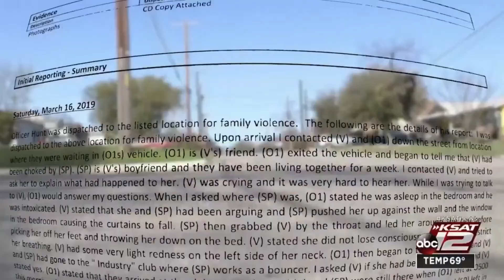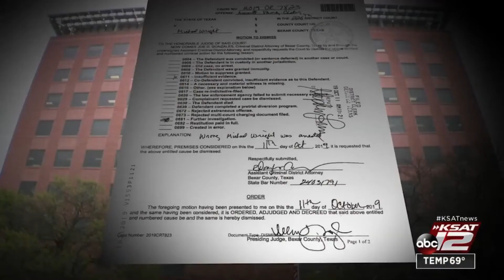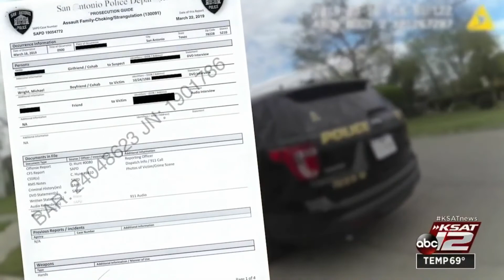The Wrong Wright: Innocent Black Man Charged By SAPD Based On His Name, 2 Yrs Later, Damage Remains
SAN ANTONIO – A botched investigation in 2019 by the San Antonio Police Department led to a Black man being wrongfully charged with felony family violence, according to attorneys for the man and case records obtained by the KSAT 12 Defenders.

Michael Wright, 34, was indicted in the summer of 2019 for felony strangulation of a family member, a crime he did not commit.

The formal charge came months after SAPD officers investigated a domestic violence incident between a woman and her boyfriend, another man named Michael Wright, 38, at a home near Woodlawn Lake. The two Michael Wrights have no relation.

Prosecutors dismissed the charge against the younger Wright in October 2019, admitting on the case dismissal documents that the “wrong Michael Wright was arrested.”

A civil rights attorney representing the now-cleared Wright said he is currently in negotiations with the city’s Office of Risk Management on a possible out-of-court settlement, but that a federal lawsuit is likely to be filed since negotiations have not progressed.